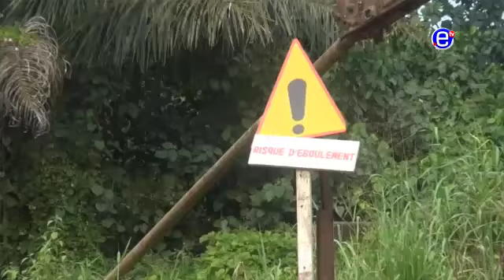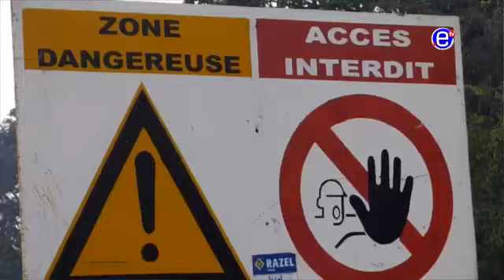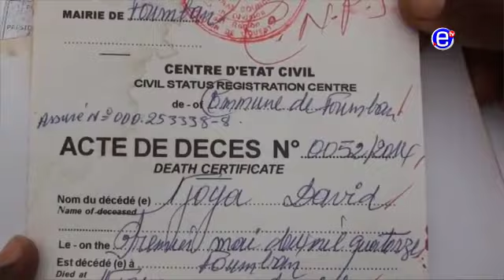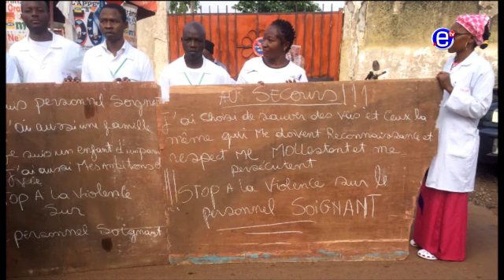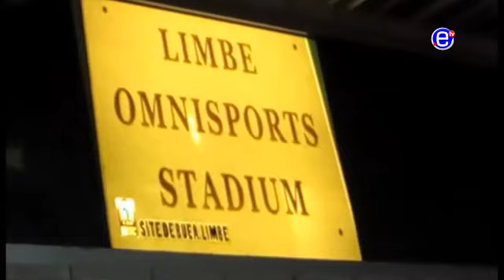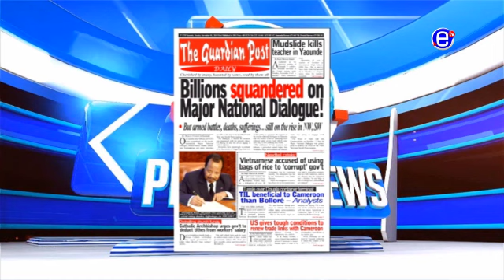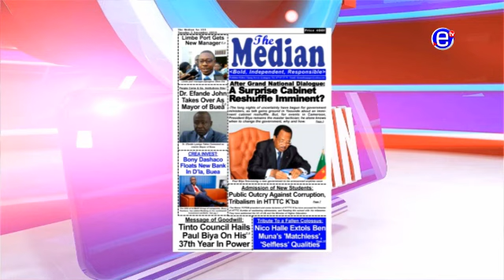PIDGIN NEWS TUESDAY 5th NOVEMBER 2019 - EQUINOXE TV